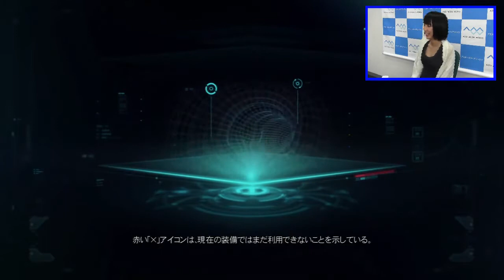【藍井エイルのゲームは遊びじゃない。】『ロスト プラネット 3』プレイ動画02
【藍井エイルのゲームは遊びじゃない。】電撃オンラインで好評連載中！

連載第9回より、PS3/Xbox 360用TPS『ロスト プラネット 3』のプレイ動画その2をお届けします。